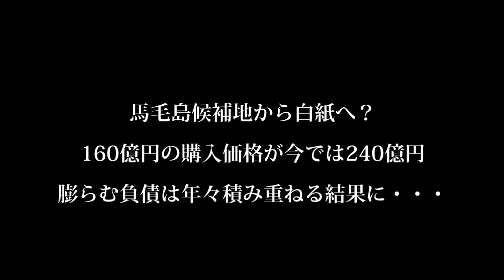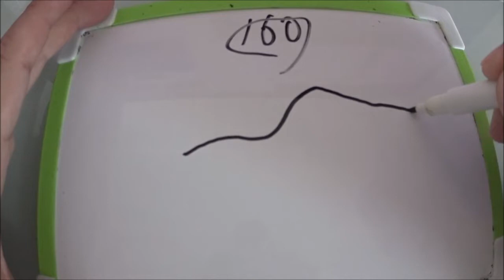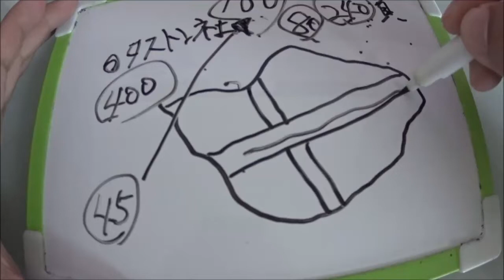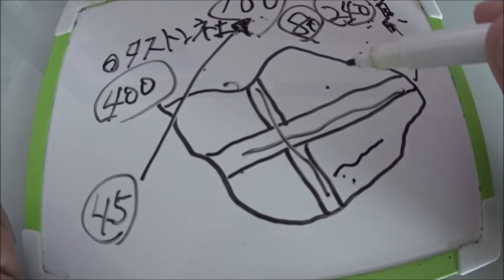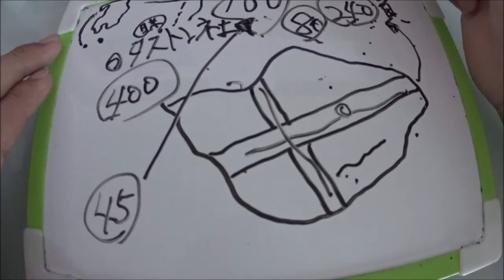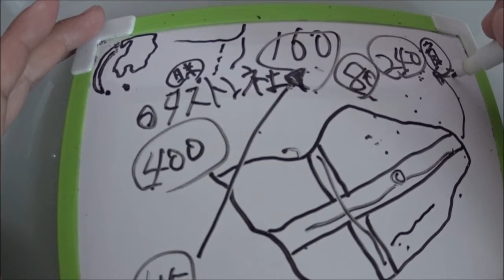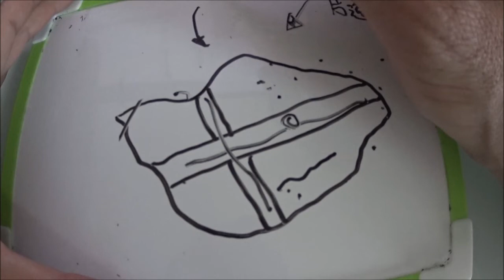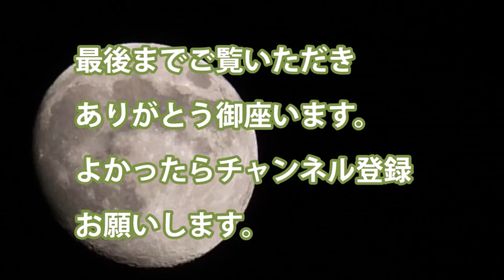馬毛島候補地から白紙へ？160億円の購入価格が今では240億円膨らむ負債は年々積み重ねる結果に・・・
・馬毛島　鹿児島県種子島西12キロの8平方キロ無人島

・160億円での契約が進んでいたが今は240億円で契約しないと400億円の打診

・タストン社の負債は240億円　滑走路など島の整備投資費用

・自衛隊や米軍の訓練島に現在は硫黄島でのみ実施　遠い

関連動画
老共吹牛能抓F22？中國雷達卻遭以軍F16打爆！實戰出包見陸製軍武如廢鐵！真相是..？｜風云軍事 #38
闢馬毛島準備進駐薩德？美日聯手不讓中國出第一島鏈的完美算計還有這個...｜[風云軍事精華集EP.24]
【馬毛島問題】所有会社が5月7日付で防衛省に交渉打ち切りの文書を送付
防衛省ようやくこぎつけた馬毛島の改修案！島買収予算はどれほどなのか疑問が持たれる攻め立てる与党に・・・

引用・転載「出典：海上自衛隊ホームページ」
引用・転載「出典：航空自衛隊ホームページ」
引用・転載「出典：陸上自衛隊ホームページ」

【Front Japan 桜】デフレはなぜ悪いのか？ / 現代アメリカの闇・インディアン居留区～映画『ウインド・リバー』 / 馬毛島を海・空自拠点に / 中国がリムパック監視[桜H30/7/16]
【自衛隊】米軍空母艦載機の離着陸訓練FCLPの移転候補地「馬毛島」、地権者との間で買収で合意へ！自衛隊施設を整備し沖縄の基地負担軽減も検討！！（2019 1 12）
馬毛島回収に防衛省が本腰を入れ始める！進まぬ普天間基地問題や硫黄島の基地移転問題を・・・
【防衛省】離島防衛で滑走路を復旧する部隊新設を検討…宮古島や石垣島などの空港が対象！
中国が狙っていた馬毛島、日本政府が購入 戦闘機の訓練・緊急用基地に